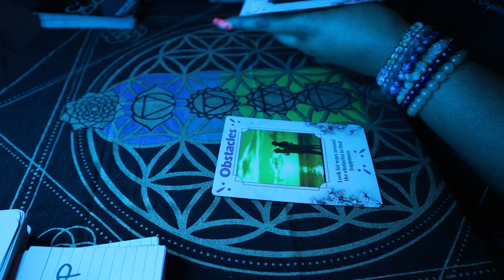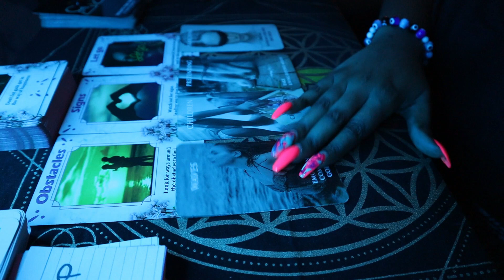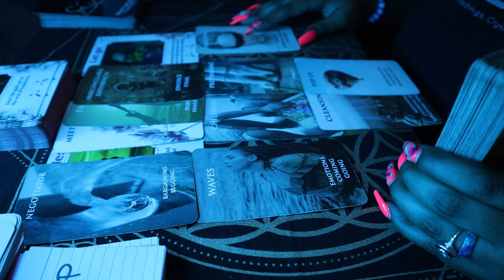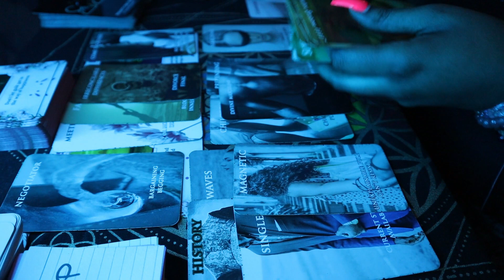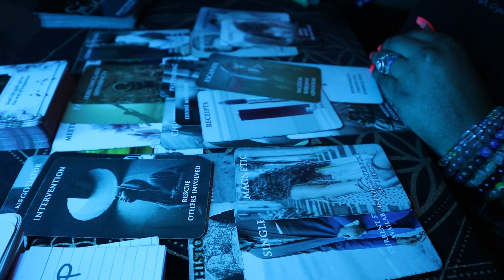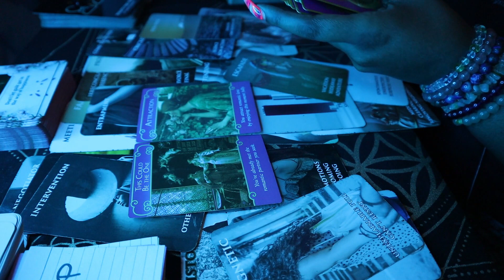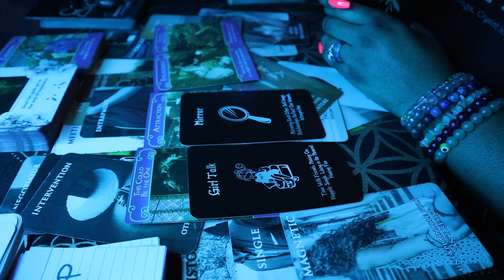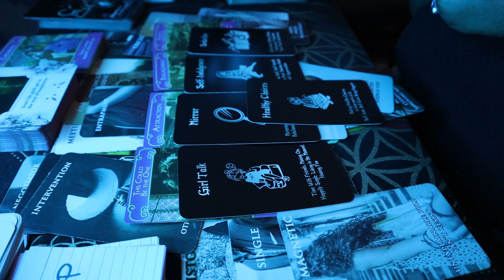DIVINE FEMININE ~ DM POPS UP ON YOU; NO MATTER WHAT 🤞🏾 TAROT READING